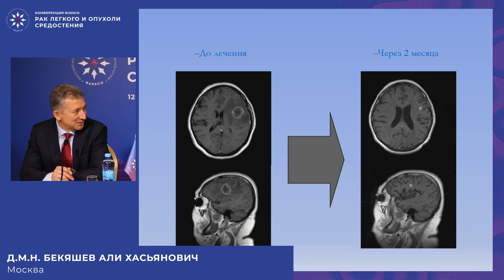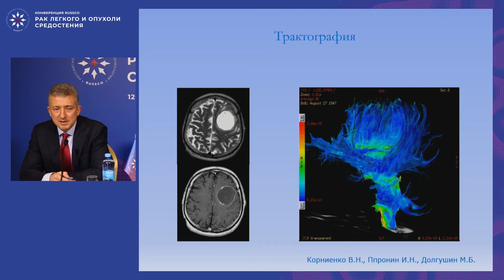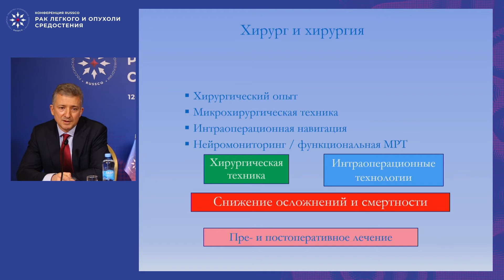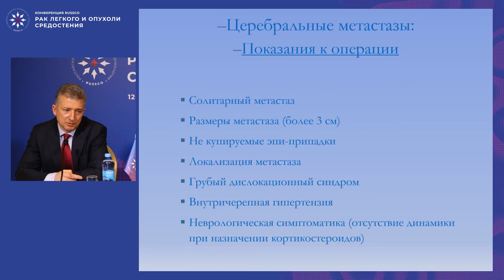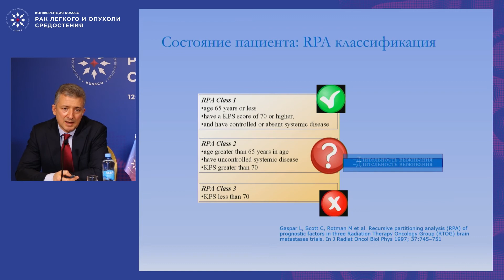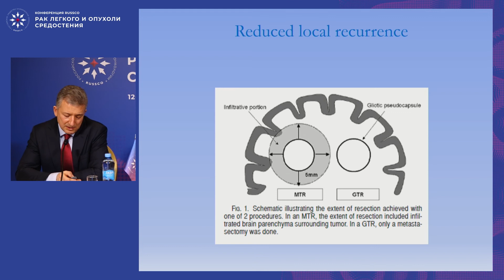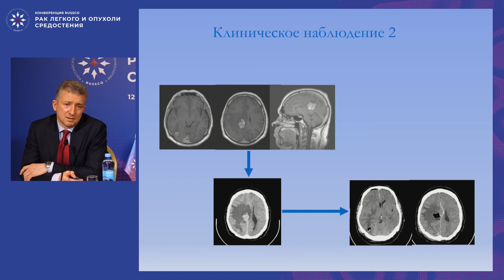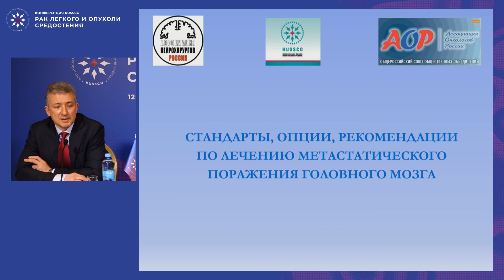Есть ли место нейрохирургии в эпоху стереотаксической радиотерапии. Взгляд нейрохирурга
Сессия «Метастатическое поражение головного мозга при раке легкого. Оптимальная стратегия лечения»
Есть ли место нейрохирургии в эпоху стереотаксической радиотерапии:
– Взгляд нейрохирурга
д.м.н. Бекяшев Али Хасьянович, ФГБУ «НМИЦ онкологии им. Н.Н. Блохина» Минздрава России, Москва
(Конференция RUSSCO «Рак легкого и опухоли средостения», 12-13 марта 2021)